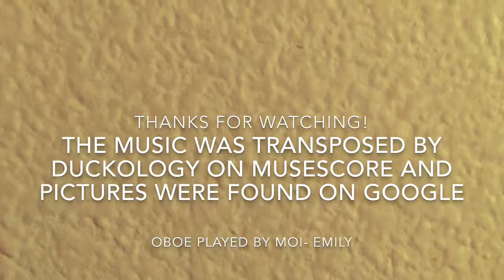Gravity Falls theme- Played by an oboe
The link to the music used is